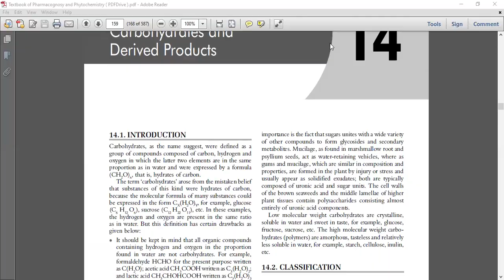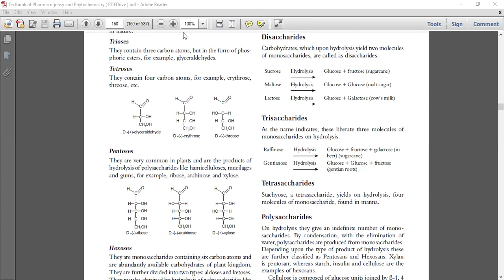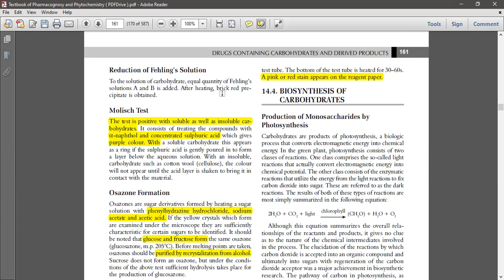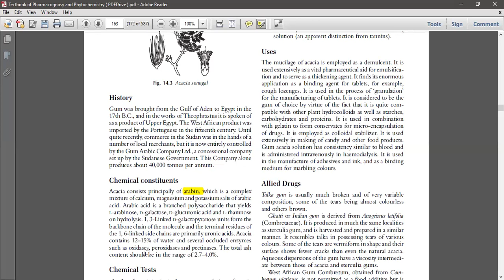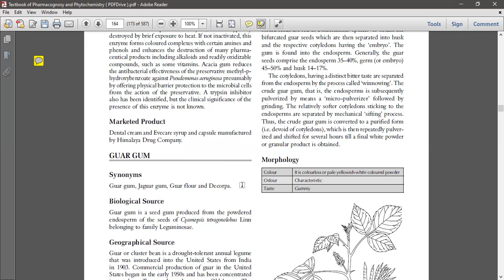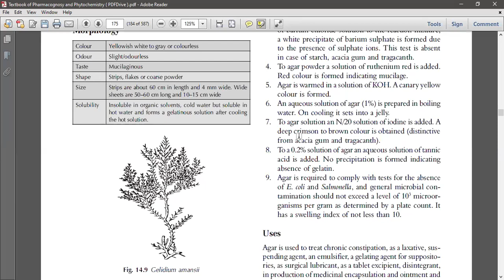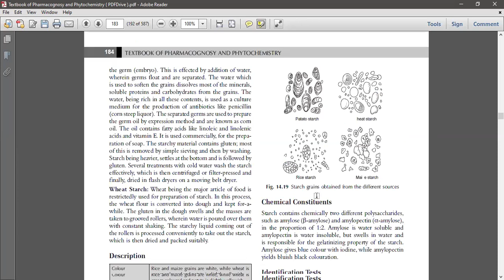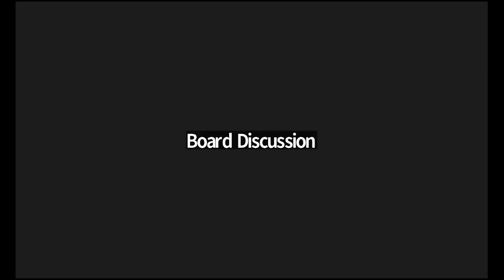Pharmaceuticals derived from Carbohydrates (Acacia Gum, Starch, Tragacanth...)